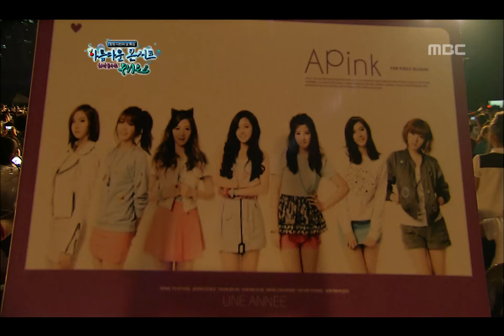Apink - HUSH, 에이핑크 - 허쉬, Beautiful Concert 20120710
방송시간  Tue 오후 05:00~
Apink - HUSH, 에이핑크 - 허쉬, Beautiful Concert(아름다운 콘서트), EP81, 2012/07/10, MBC TV, Republic of Korea